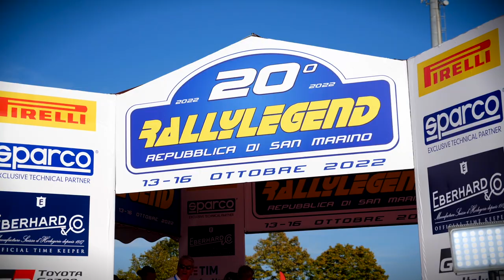Andrea Zivian "Zippo" - Denis Piceno RallyLegend 2022 | Spectator Movie